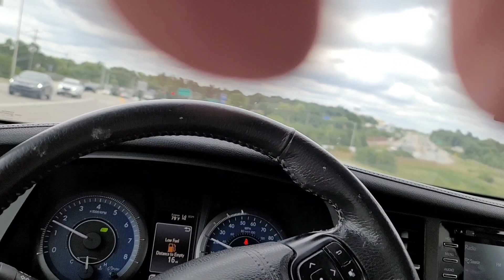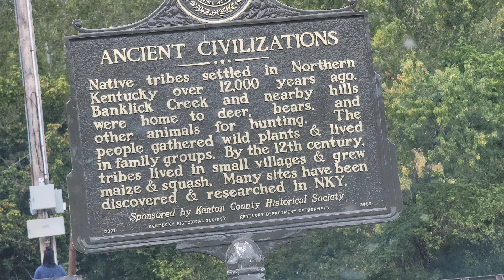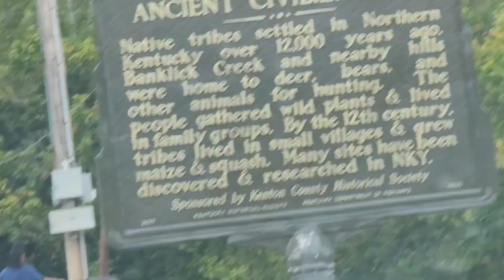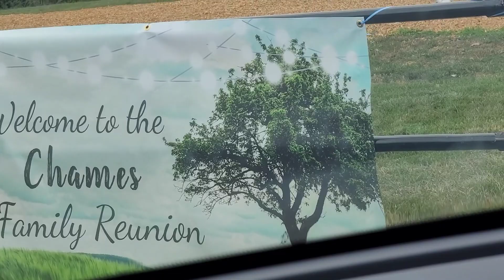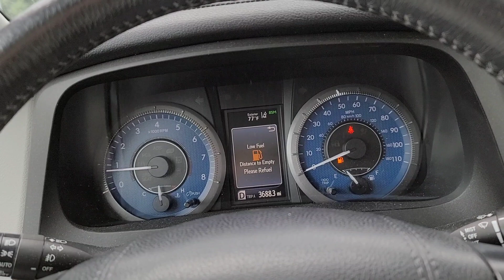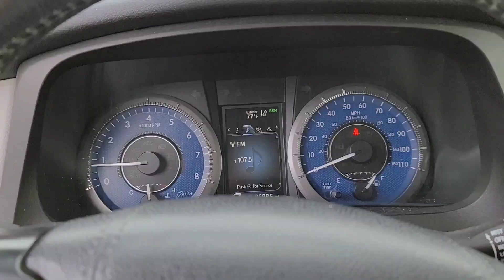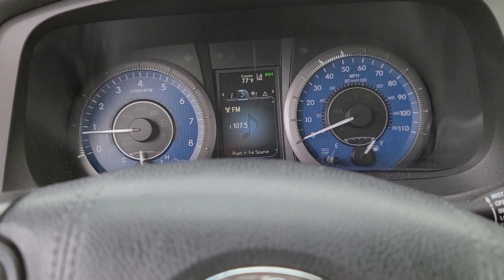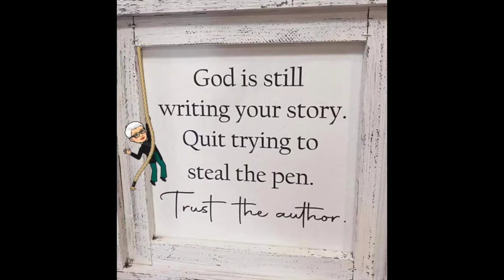Travels Dr. John Stephenson ♥️ p 3 Patriots Freedom Ride Trump & Cameron I 275 Ky. Ohio & Indiana.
This beautiful post from my darling beautiful wife is cherished.  However,  Any strength that I might have comes from Jesus and his forgiveness for my many flaws in my life.  I am nothing without Jesus and His Bible and my attempt to follow His teachings. I seek forgiveness for my many imperfections as I continue my pursuit of His plans for our lives.
I thank Him daily for his gift of Love and SALVATION and that I be able to share it with all I encounter throughout life.  ❤️ Thank you Miss June Geiman-Stephenson.  Love ❤️
Remember hold 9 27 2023 at 2:00 pm for "Seven Mile Garden" 3236 Dixie Highway Erlanger Kentucky Dedication," My Old Kentucky Home ".
Love ❤️
Happy 80th Birthday John
Today is my husband and best friend's 80th birthday.
John Alton Stephenson!🎂🎈🥳

Today, September 4, 2023, I ask God to bless you as you have been there, in so many ways, for so many people, for so many decades, serving with the heart of Christ. You have always been selfless when seeing someone in need. And, you have never failed to help the helpless, love the unlovable and be faithful to God THROUGH IT ALL, including persecutions that followers of Christ face, and false accusations over all the years. "Blessed are those who are persecuted because of righteousness, for theirs is the kingdom of heaven." Matt. 5:11-12

You have, and continue to trust God IN EVERYTHING. Christ's words ring true for you, MY DEAR JOHN,...
"A job well done My good and faithful servant."
Happy 80th John A.! I love you!(M.O.T.T.😊)
❤️ THE WIFE, June ❤️

Saturday 9-9-23

Psalm 53
Folly and Wickedness of Men.
53:1 "THE FOOL HAS SAID IN HIS HEART, “THERE IS NO GOD,”
They are corrupt, and have committed abominable injustice;
There is no one who does good.
2 God has looked down from heaven upon the sons of men
To see if there is anyone who understands,
Who seeks after God.
3 Every one of them has turned aside; together they have become corrupt;
There is no one who does good, not even one.

4 Have the workers of wickedness no knowledge,
Who eat up My people as though they ate bread
And have not called upon God?
5 There they were in great fear where no fear had been;
For God scattered the bones of him who encamped against you;
You put them to shame, because God had rejected them.
6 Oh, that the salvation of Israel would come out of Zion!
Let Jacob rejoice, let Israel be glad."
Proverbs 22:28-29
28 "Do not move the ancient boundary
Which your fathers have set.

29 Do you see a man skilled in his work?
He will stand before kings;
He will not stand before obscure men."

IS THIS AMERICA TODAY??
ISAIAH 3

GOD WILL REMOVE THE LEADERS

3:1 "For behold, the Lord God of hosts is going to remove from Jerusalem and Judah
Both supply and support, the whole supply of bread
And the whole supply of water;
2 The mighty man and the warrior,
The judge and the prophet,
The diviner and the elder,
3 The captain of fifty and the honorable man,
The counselor and the expert artisan,
And the skillful enchanter.
4 And I will make mere lads their princes,
And capricious children will rule over them,
5 And the people will be oppressed,
Each one by another, and each one by his neighbor;
The youth will storm against the elder
And the inferior against the honorable.
6 When a man lays hold of his brother in his father’s house, saying,
“You have a cloak, you shall be our ruler,
And these ruins will be under your charge,”
7 He will protest on that day, saying,
“I will not be your healer,
For in my house there is neither bread nor cloak;
You should not appoint me ruler of the people.”
8 For Jerusalem has stumbled and Judah has fallen,
Because their speech and their actions are against the Lord,
To rebel against His glorious presence.
9 The expression of their faces bears witness against them,
And they display their sin like Sodom;
They do not even conceal it.
Woe to them!
For they have brought evil on themselves.
10 Say to the righteous that it will go well with them,
For they will eat the fruit of their actions.
11 Woe to the wicked! It will go badly with him,
For what he deserves will be done to him.
12 O My people! Their oppressors are children,
And women rule over them.
O My people! Those who guide you lead you astray
And confuse the direction of your paths.

GOD WILL JUDGE
13 The LORD arises to contend,
And stands to judge the people.
14 The LORD enters into judgment with the elders and princes of His people,
“It is you who have devoured the vineyard;
The plunder of the poor is in your houses.
15 “What do you mean by crushing My people
And grinding the face of the poor?”
Declares the LORD God of hosts."

Travels Dr.  John Stephenson YOUTUBE & Facebook
It's the Holy Spirits job to convict and God's job to Judge and my job to Love ❤️.